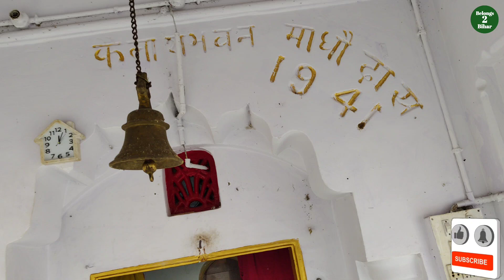भगवान शिव की खूबसूरत मंदिर